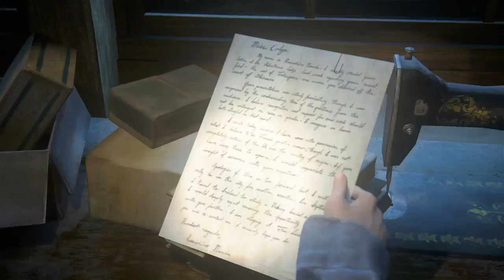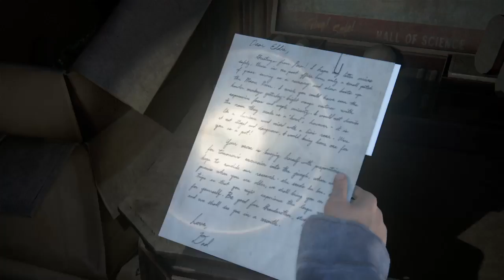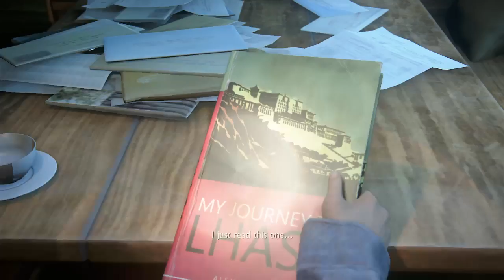Uncharted 4 Ep 45: Liar